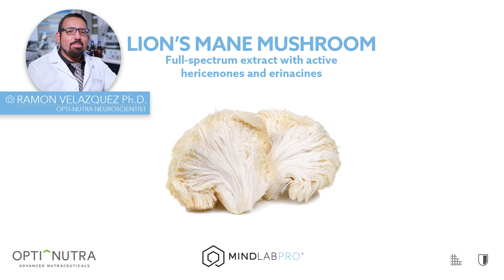Lion's Mane Mushroom with Dr. Ramon Velazquez, Ph.D. | Mind Lab Pro®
Dr. Ramon Velazquez, Ph.D. reviews Lion's Mane Mushroom, one of Mind Lab Pro®'s eleven brain-boosting nootropic ingredients.